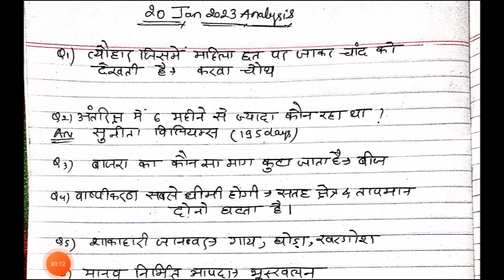CTET 20 JANUARY 2023 ANALYSIS सटीक उत्तर के साथ || Ctet online exam ||Digital gk classes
ctet news🔥
ctet news
ctet exam

Instagarm.com/preetiofficial695